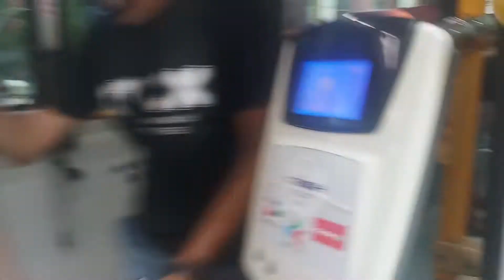61 線 開往:新光里 [新福路] To:Xinguang Village 方向的 Ubus 統聯客運 Daya District Office 🔜 Dade J H S [865-U5] 金龍汽車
甲類大客車
出廠年份:2014 年 08 月 [865-U5] KINGLONG KL6120U1 [五期引擎]
Ubus 61 Taiping 🔛 Daya [Via Taichung Railway Station]
正式播出
開始播放
歌 曲:魔幻時刻-小芙尼家族 [Official Music Video] (Feat.Doremi姐姐、Sandy姐姐、小熊姐姐、洗菜姐姐、甜兒姐姐）
歌曲:《彩虹的約定》草莓姐姐 月亮姐姐 KIWI姐姐 天竺鼠姐姐｜全新HD經典金曲｜唱跳｜兒歌｜YOYO點點名
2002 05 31 哆啦A夢大山版 1666 第二集泥鰍
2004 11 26 哆啦A夢大山版 1773 美食桌巾吃到飽
【YOYO點點名】認識農場動物《釣魚記》羚羊哥哥 月亮姐姐｜幼幼兒童節目｜HD完整版｜第20季 第184集
【一起來認字】【30：毛毛蟲、葉子】momo玩玩樂S2｜momo帶大家認識國字｜學習中文字｜學齡幼兒｜兒童節目｜教育類【momo親子台｜官方HD】momokids
正式播出
開始播放
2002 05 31 哆啦A夢大山版 1666 第二集泥鰍
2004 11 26 哆啦A夢大山版 1773 美食桌巾吃到飽
正式播出
開始播放
播放完畢
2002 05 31 哆啦A夢大山版 1666 第二集泥鰍
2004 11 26 哆啦A夢大山版 1773 美食桌巾吃到飽
正式播出
ドラえもん 劇場版 1993 のび太とブリキの迷宮
開始播放
播放完畢
歌 曲: 《夢のゆくえ》作詞：武田鐵矢/作曲：白鳥澄夫/編曲：渡邊雅二/演唱：白鳥英美子
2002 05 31 哆啦A夢大山版 1666 第二集泥鰍
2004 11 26 哆啦A夢大山版 1773 美食桌巾吃到飽